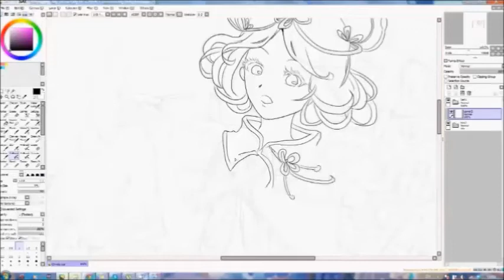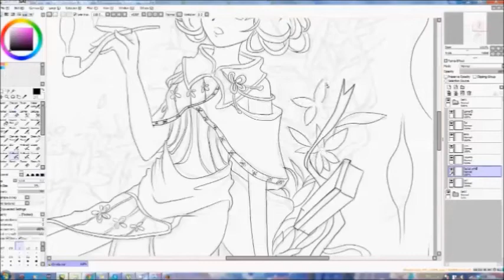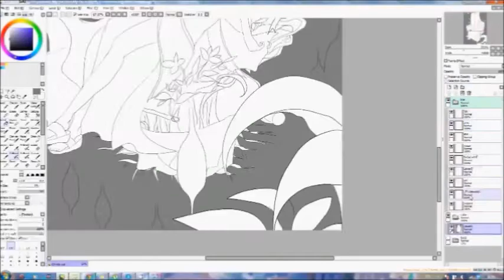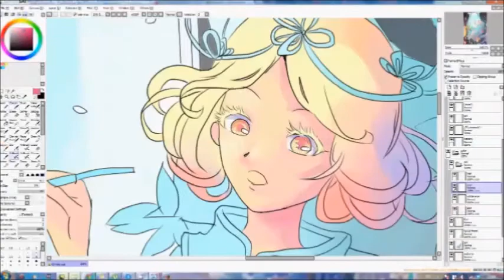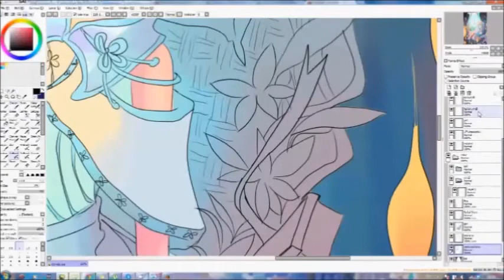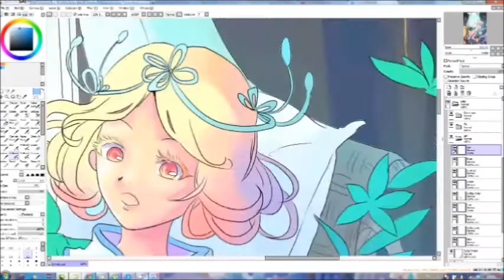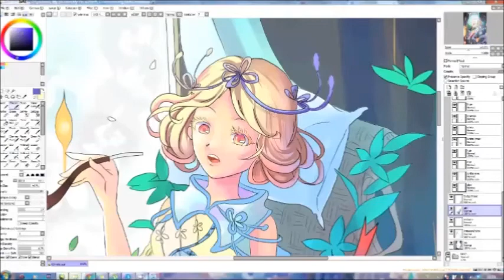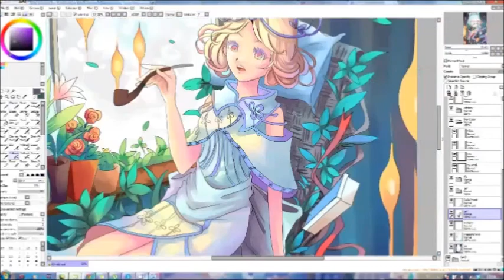Speed Paint - Orinda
Sorry just my second trying to record all the process.

So I make the video error again. Some part probably showing wrong. ;w;

Next time, I will try harder.